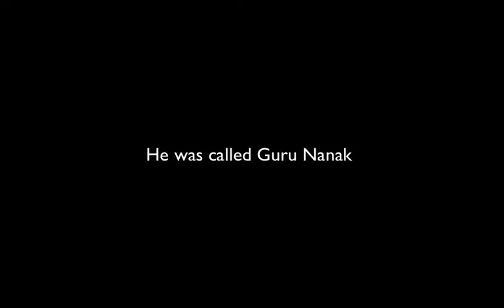Japji Sahib English Katha: 5th Pauri (1 of 2) - Seva, Sing, Pain, Peace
Japji Sahib English Explanation Katha of 5th Pauri (1 of 2)

This video focuses on the first half of the fifth Pauri of Sri Jap Ji Sahib where Guru Sahib says that "Thaapiaa Na Jaae, Kita Na Hoe, Aape Aap, Niranjan Soe" We discuss that this Pauri is focused on both Guru sahib and also Guru Nanaks Guru, ie Vaheguru. We look at two meanings of being installed and created, and discuss the importance of Seva in Sikhi. We look at the different meanings of Seva and how singing of Gurbani, listening and following it creates Love. We also look at "Dukh Parhar, Sukh Ghar lae Jaae" and try to examine what is Sukh and Dukh. We sing Vaheguru Mantar and sing the shabad, "Gur Jaisa Nahi ko Dev, Jis Mastak Bhag, so Laaga Sev". There is beautiful kirtan by bhenji who is settled in the UK but from Canada.
With Guru's blessings, the SIKHI in English series will be going through the entire Sri Jap Ji Sahib, the very first Bani in Sri Guru Granth Sahib and trying understand it in English alongside singing Gurbani kirtan to help explain further.

The programme is held every Sunday from 6-7pm at Park Avenue Gurdwara, Southall. English discourse alongside kirtan and simran by local kirtanees. Please give us your darshan and sangat.